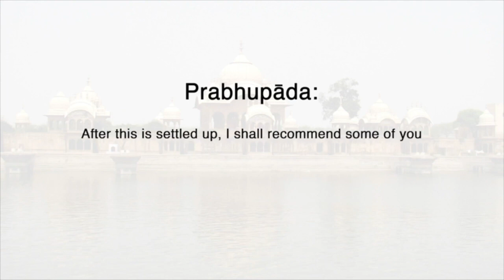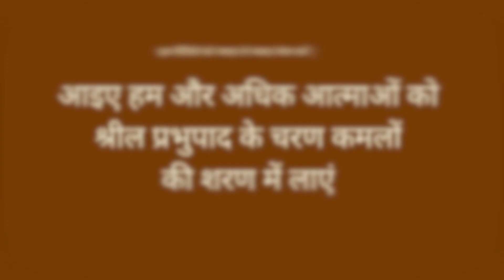Śrīla Prabhupāda says "Ṛtvik, Yes" | Prabhupāda Vāṇī [Hindi]